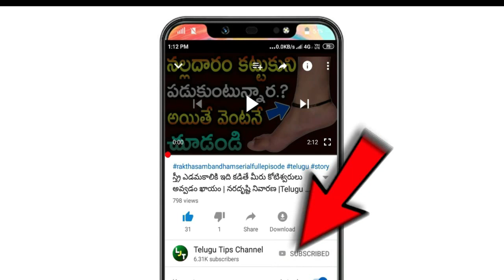Today Gold Price In India | 23-07-2021 | Today Gold Rate | GoldPrice | Vizag | Hyderabad